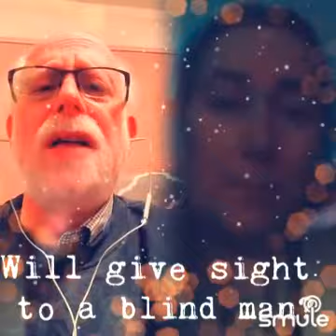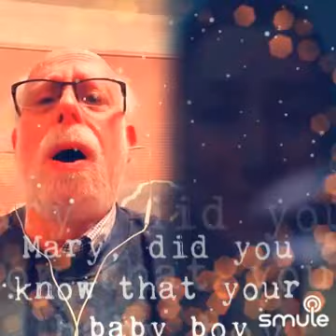Mary, Did You Know?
I found this awesome recording of "Mary, Did You Know ?" on Smule